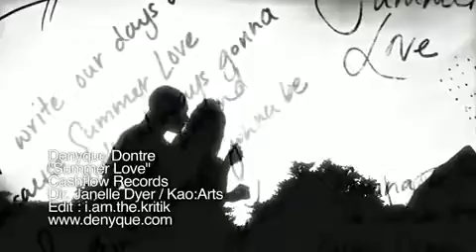Denyque - Summer Love (Official Video)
One People, One ViBE, Stricly Jamaica